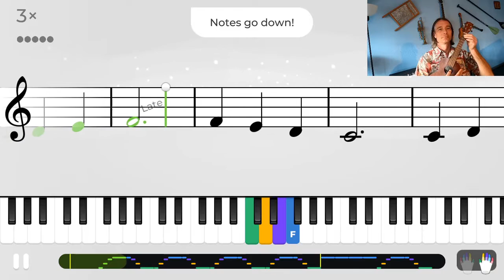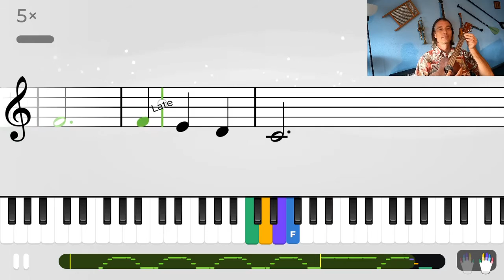Walking on Air Yousicians 1 piano ukulele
Basic note reading on piano and ukulele.